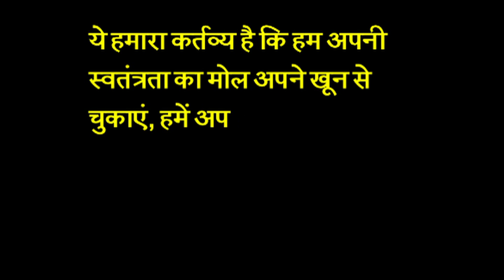आज का अनमोल वचन || ३३ || जरूर देखे